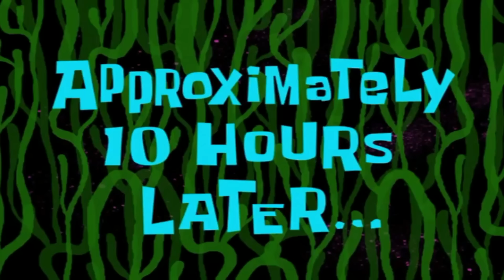SHINCHAN Control EVERY ELEMENT POWER 💧💨🔥 | NOOB vs PRO vs HACKER IN Elements Master | IamBolt Gaming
Elements Master
NOOB vs PRO vs HACKER IN Elements Master
Elements Master Android iOS Game
Elements Master LEAGUE Funny Gameplay